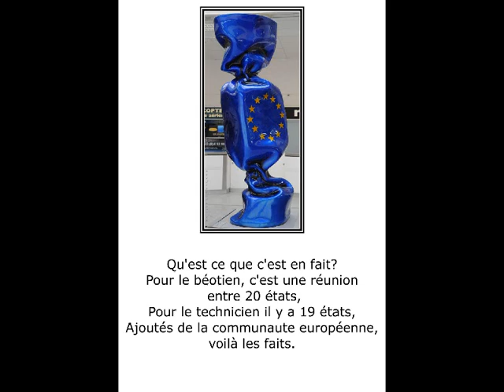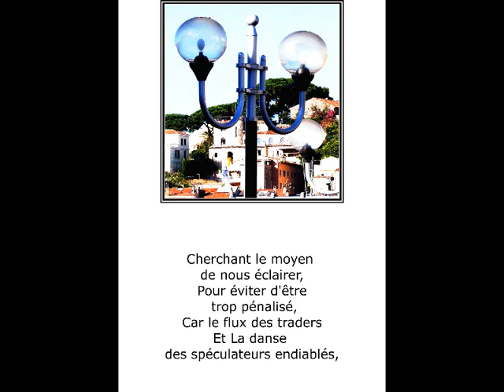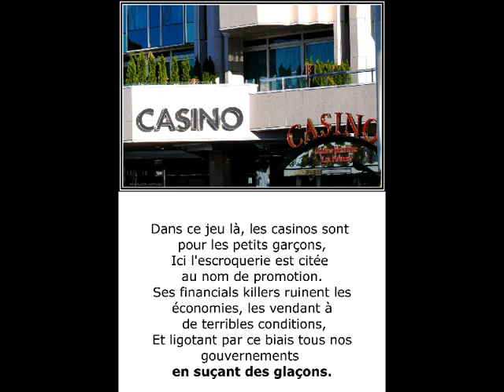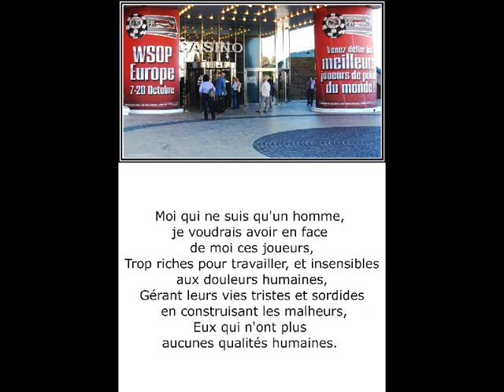©G20poèmeThomasandréphotophotopeinturemartineAnciauxcréatorofthephotopaintingartphotographermondeTv©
THOMAS André auteur,écrivain,poète,  http///thomasandre.c.la/
Le poète très impressionné et touché par la crise, s'est intéressé
A l'événement politique « le G20 » organisé le 03 et 04 novembre 2011 À CANNES France.
avec l'aide de la photographe d'art, créatrice de la photo-peinture Martine ANCIAUX créator of the photo painting,art photographer ,photo painting, qui a exposé un peu partout sur le globe, nous avons illustré ce diaporama poème pour en faire un diaporama photo-poème qui j'espère vous plaira.
La ville de CANNES, capitale du cinéma et de son festival
Et dont la desserte de la palme d'or est toujours un événement mondial.
Cette chronique poétique a aussi été réalisée grâce
Aux très belles photos et photos-peintures de la photographe d'art
Le  G20 est un forum créé en 1999, après la succession des crises financières
Des années 1990. Il vise à favoriser la concertation internationale, en intégrant
Le principe d'un dialogue élargi qui tient compte
 Du poids économique croissant pris par un certain nombre de pays.
Le G20 représente les deux tiers du commerce et de la population mondiale,
Plus de 90 % du Produit mondial brut (somme des PIB de tous les pays du monde).
Les membres du G20 sont les ministres des finances,
Les directeurs des banques centrales des 19 pays suivants :
Allemagne, Canada, États-Unis d'Amérique, France, Italie,
Japon, Royaume-Uni, Russie, Afrique du Sud,
Arabie saoudite, Argentine, Australie, Brésil, Chine,
Corée du Sud, Inde, Indonésie, Mexique, Turquie.
L'Union européenne est elle aussi représentée, par le Président du conseil
Et celui de la Banque centrale européenne, d'où le nom de G-20.
Cela signifie les Pays du G8 et 11 pays à économies émergentes.